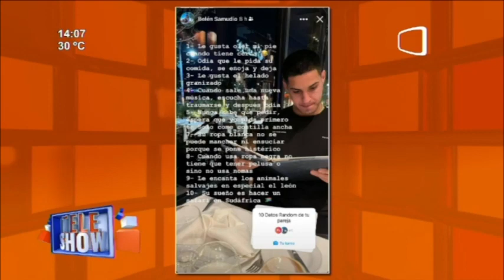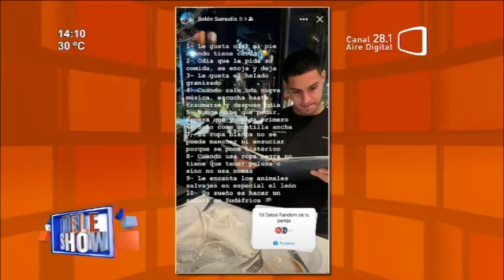"Le gusta oler mi pie" contó la novia de Luis Zárate.